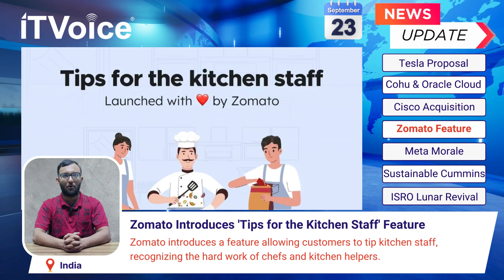ISRO Lunar Revival | Zomato Kitchen Tips | Tesla India Battery Factory | Morning News |23rd Sep 2023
00:00 Introduction

TeslaIndiaFactory 🚗: Tesla Proposes Battery Factory in India, Seeks Incentives to Boost EV Industry

CohuCloudERP 💻: Cohu Transforms Operations with Oracle Cloud ERP for Enhanced Flexibility

CiscoSplunkAcquisition 💼: Cisco to Acquire Splunk for $28 Billion to Strengthen Software Business

ZomatoKitchenTips 🍳: Zomato Introduces 'Tips for the Kitchen Staff' Feature to Appreciate Culinary Heroes

MetaEmployeePerks 🏢: Meta Reinstates Employee Perks to Lift Company Morale

CumminsSustainability 🌱: Cummins India Focuses on Sustainability with CPCBIV+ Compliance

ISROLunarRevival 🌕: ISRO to Revive Vikram Lander and Pragyan Rover on Moon for Extended Mission

Tech info shorts